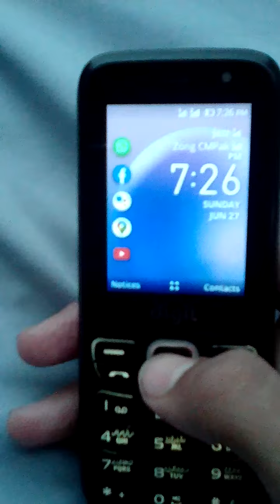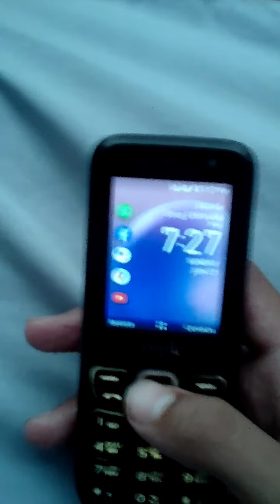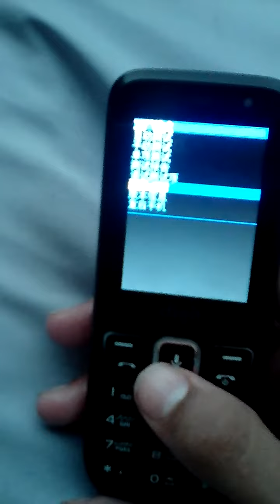Jazz digit 4G Hard reset tutorial step by step